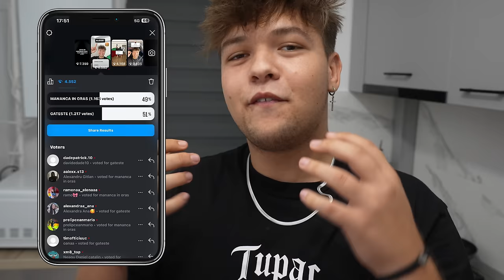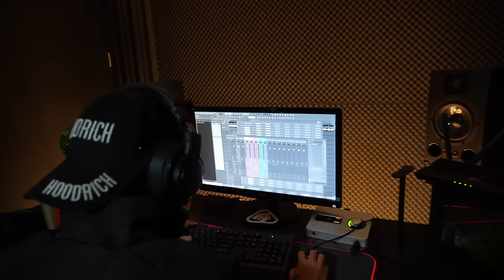ABONATII IMI CONTROLEAZA VIATA *insane*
ABONATII IMI CONTOLEAZA VIATA *insane*